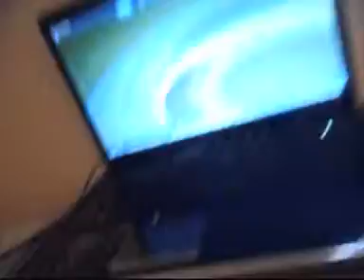Mario Plush Adventures The Movie: Part 7/10